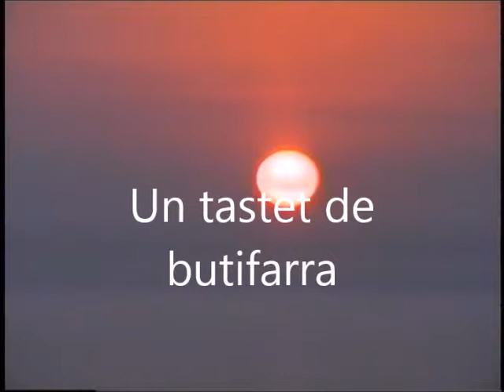RETALLS: Un tastet de butifarra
Video Clip d'un tastet d'una partida de butifarra jugada al Pavelló.